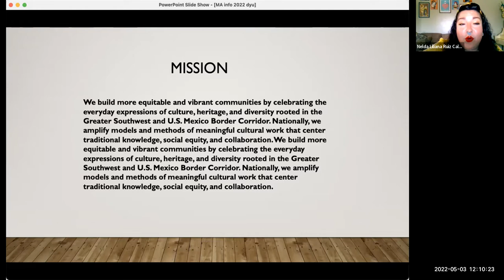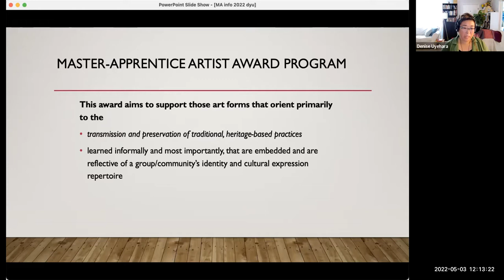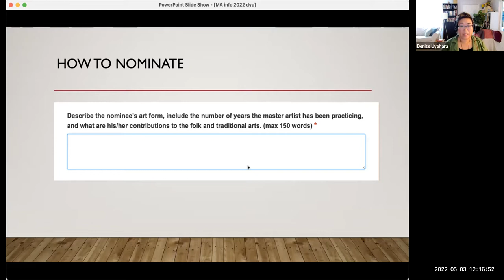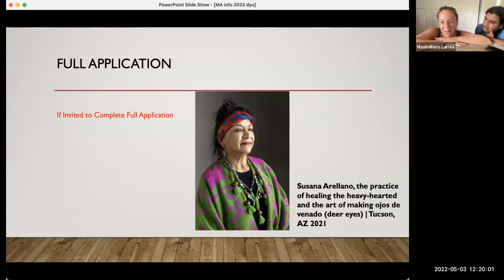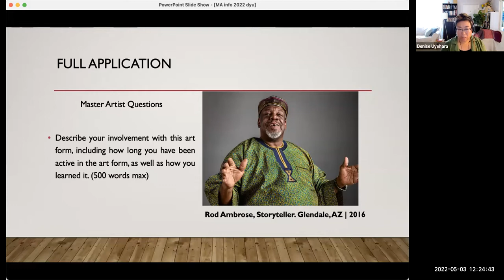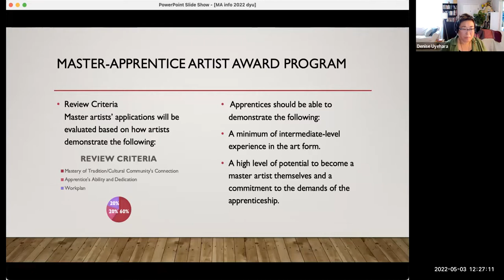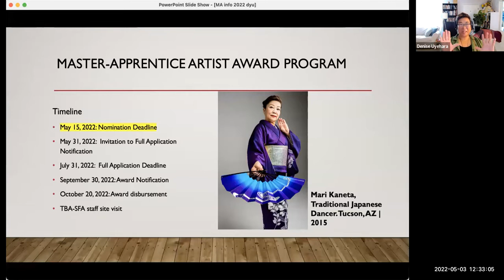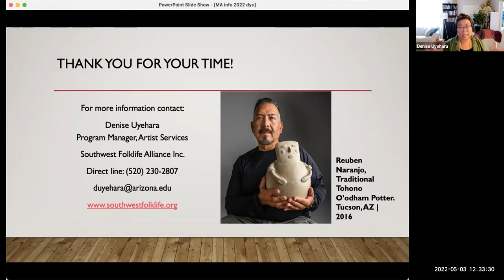Master-Apprentice Artist Award Info Session May 2022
This video reviews guidelines for the 2022 SFA Master-Apprentice Artist Award nomination and application. A recorded Zoom session & Q/A prospective applicants.